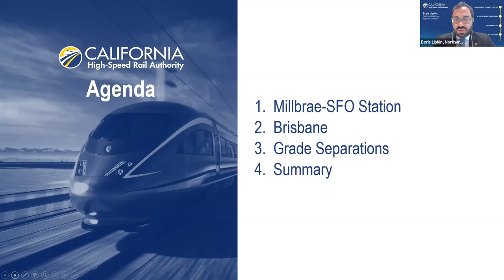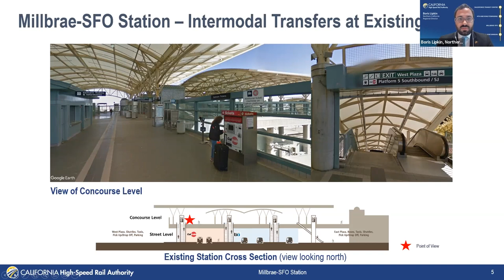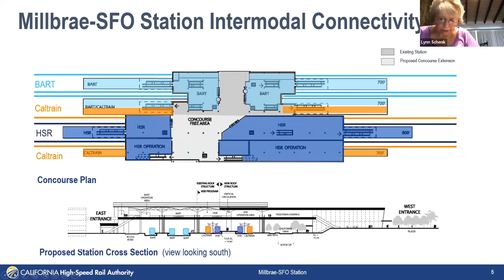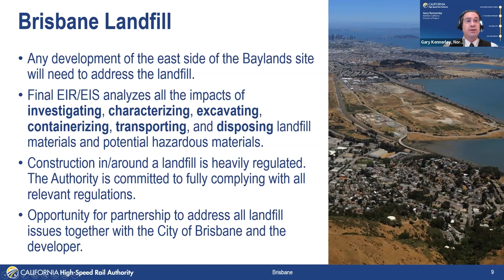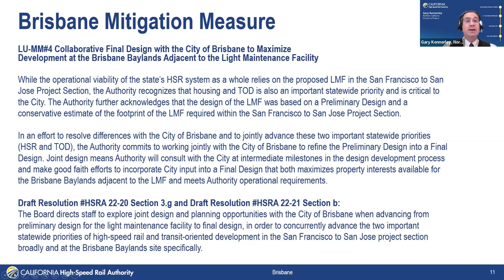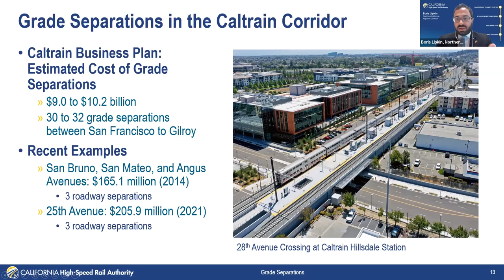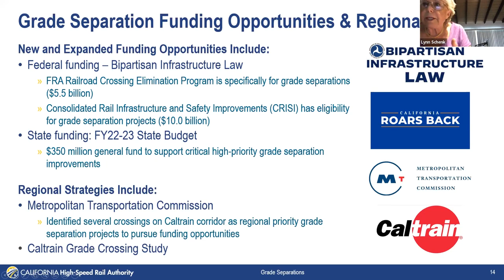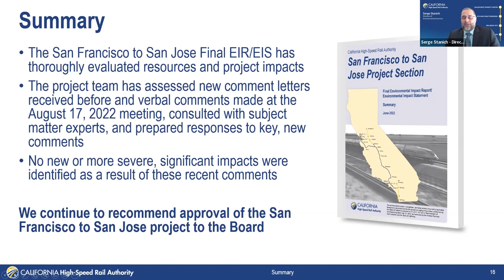California High-Speed Rail Board of Directors Meeting Day 2, August 18, 2022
11. Finance and Audit Committee Report

12.  Staff Response to Public Comment Received Following Item #3 Staff Presentation on the San Francisco to San Jose Project Section Final EIR/EIS and Proposed Decisions

13.  Consider certifying the San Francisco to San Jose Project Section Final EIR/EIS under the California Environmental Quality Act (CEQA)

14.  Consider approving the portion of the Preferred Alternative (Alternative A with Caltrain Stations modified for HSR at 4th and King Streets and in Millbrae, an East Brisbane Light Maintenance Facility, the Millbrae Station Design, and associated facilities) from 4th and King Streets in San Francisco to Scott Boulevard in Santa Clara, and the related CEQA Findings of Fact, Statement of Overriding Considerations, and Mitigation Monitoring and Enforcement Plan for the San Francisco to San Jose Project Section

15.  Consider selecting the portion of the Preferred Alternative (as defined in Item 14) and Directing the Chief Executive Officer to sign a Draft Record of Decision under the National Environmental Policy Act (NEPA) consistent with this selection and to issue a Final Record of Decision for the San Francisco to San Jose Project Section